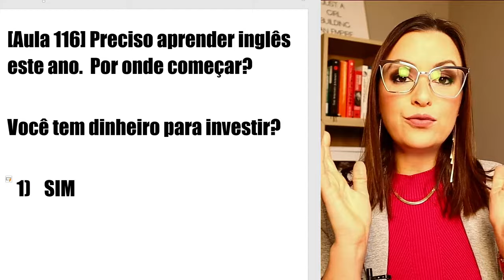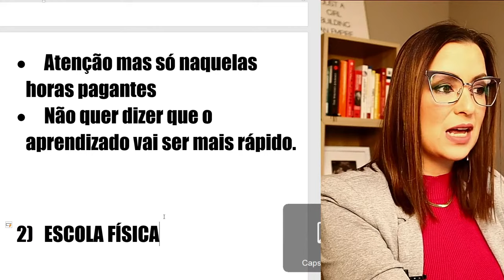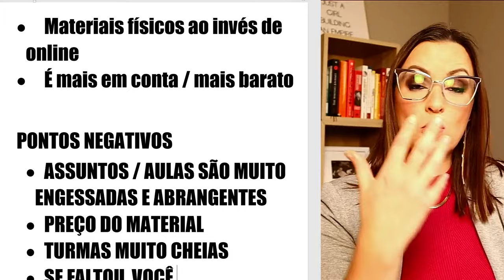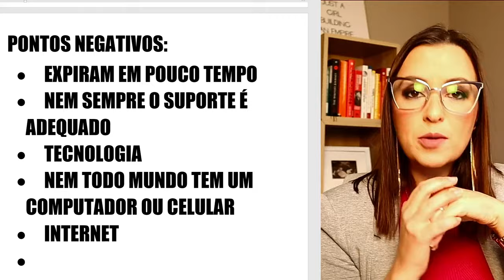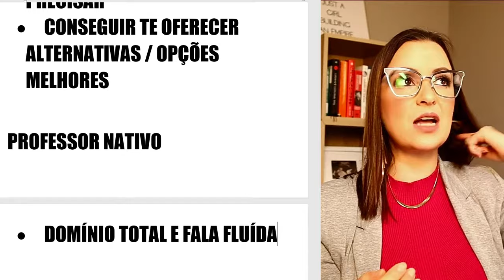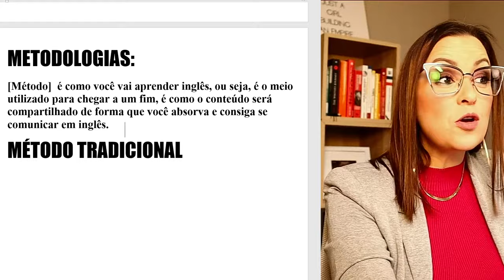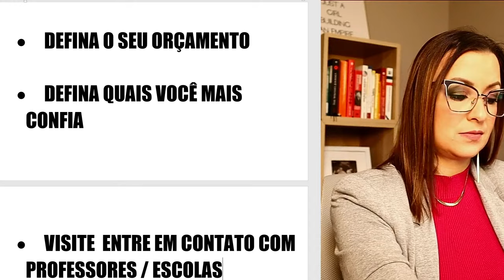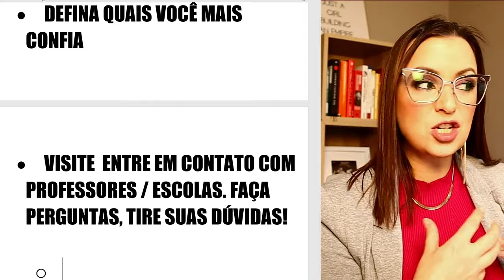[AULA 116] Preciso aprender inglês este ano. Por onde começar?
E nesta primeira AULA AO VIVO de 2023, eu vou compartilhar TUDO o que você precisa saber para começar e conseguir falar inglês ainda este ano. Vamos falar de tipos de metodologias, materiais, opções de estudo (particular, sozinho, curso, etc), os vilões que podem te impedir de atingir seu objetivo e algumas orientações sobre organização das suas atividades e planejamento do seu tempo!

🆕 Vídeo novo TODA TERÇA-FEIRA às 20h aqui no canal! Tá acompanhando? Não perde!

✅Quer ser meu aluno? Cadastre agora seu e-mail na minha lista de espera que eu te avisarei assim que as matriculas estiverem abertas:

00:00:00​​​ - INTRODUÇÃO
00:04:15 - APRENSATAÇÃO DO ASSUNTO
00:07:35 - VOCÊ TEM DINHEIRO PARA INVESTIR?
00:08:52 - PROFESSOR PARTICULAR: PONTOS POSITIVOS E NEGATIVOS
00:18:23 - ESCOLA FÍSICA: PONTOS POSITIVOS E NEGATIVOS
00:28:57 - CURSOS ONLINE: PONTOS POSITIVOS E NEGATIVOS
00:36:50 - INTERCÂMBIO: PONTOS POSITIVOS E NEGATIVOS
00:40:06 - PROFESSOR BRASILEIRO OU NATIVO?
00:41:40 - PROFESSOR BRASILEIRO: VANTAGENS
00:43:07 - PROFESSOR NATIVO: VANTAGENS
00:45:35 - NÃO TENHO DINHEIRO - ESTUDAR INGLÊS SOZINHO: PONTOS POSITIVOS E NEGATIVOS
00:50:08 - METODOLOGIAS
00:52:51 - MÉTODO TRADICIONAL
00:55:07 - MÉTODO IMERSIVO
00:57:01 - MÉTODO ÁUDIO-LINGUAL
00:58:38 - MÉTODO COMUNICATIVO OU DIRETO
00:59:52 - QUAL É A MELHOR METODOLOGIA?
01:01:31 - OUTRAS DICAS
01:10:21 - ENCERRAMENTO (RECADOS / RESPONDENDO COMENTÁRIOS)